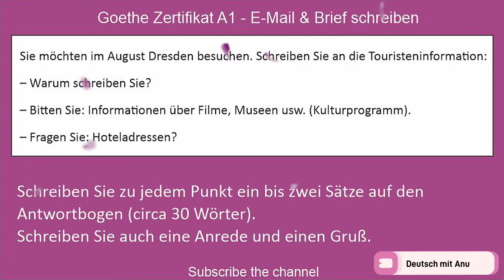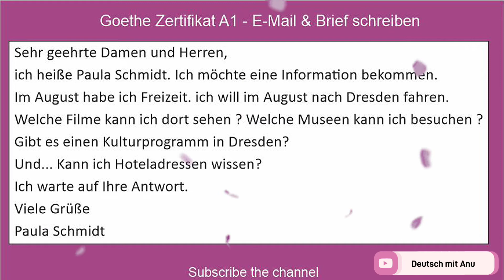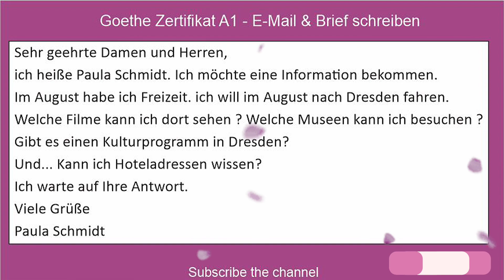Goethe Zertifikat A1 E-Mail & Brief schreiben - Neu 2022 | Deutsch mit Anu